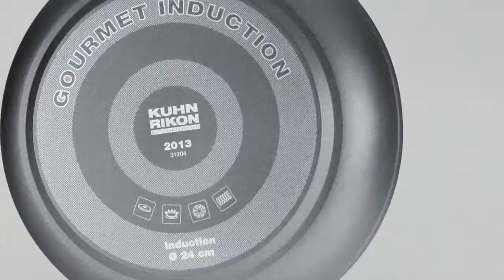Kuhn Rikon Gourmet Induction Frying Pan (english)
This highquality frying pan is just right for every passionate chef. Thanks to the extra high edge, it is especially suitable for large quantities, and is therefore very popular with families and gourmands.